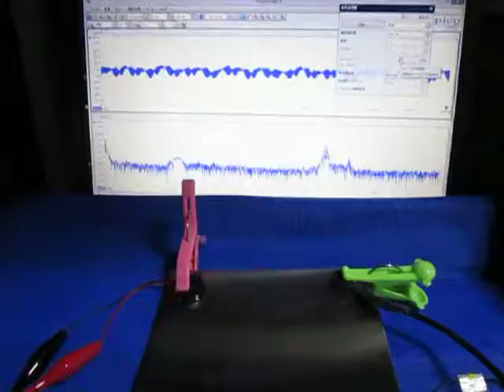超音波発振計測解析システム Ultrasonic oscillation measurement analysis system